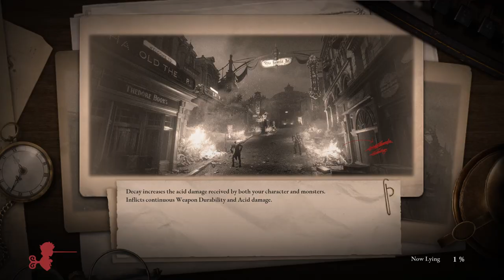LIES OF P Gameplay Walkthrough Part-41 PC NG (HINDI + ENGLISH)